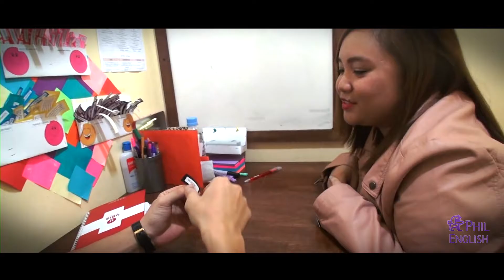HELP TEACHER ERICA ESL SPEAKING CLASS